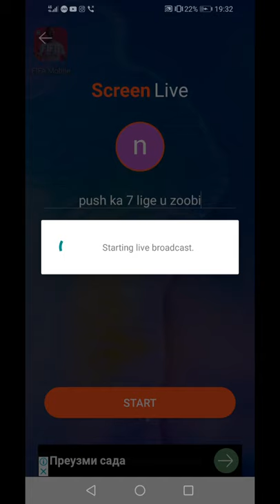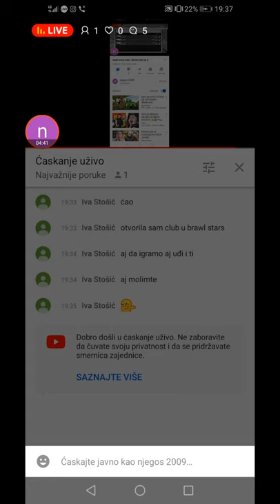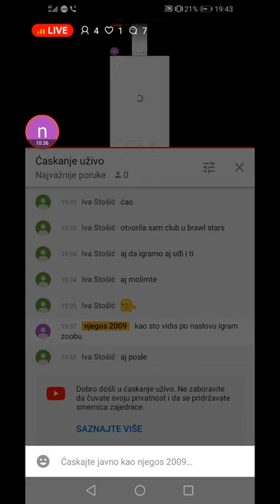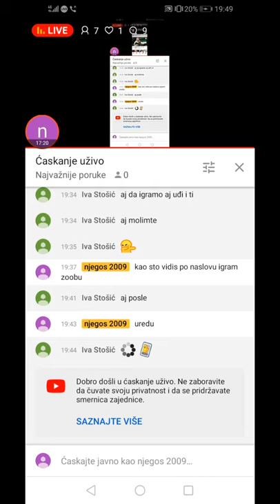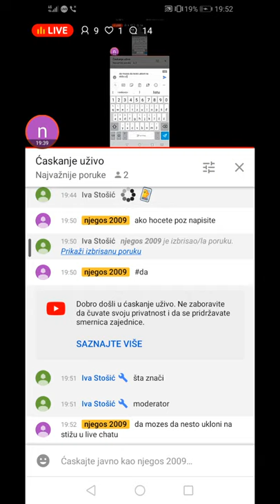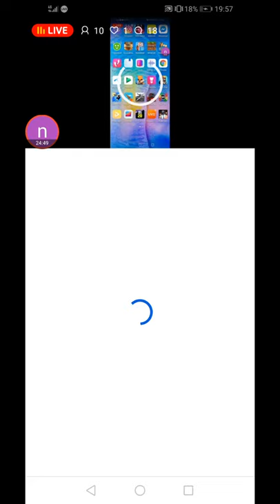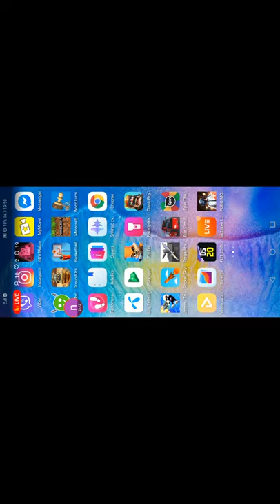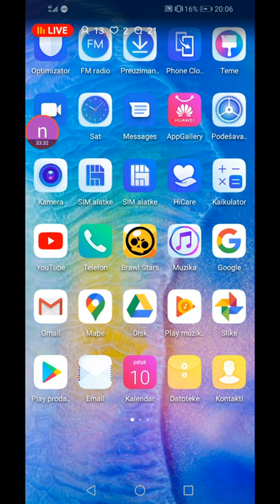push ka 7 lige u zoobi